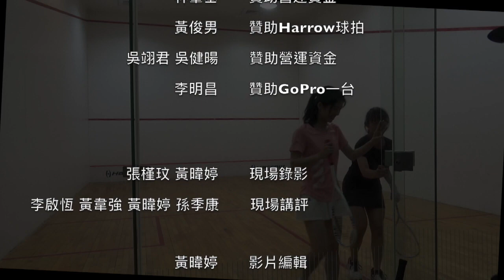2020 信義盃 女C 四強 江家欣 vs 陳彥綺 6-11 / 4-11